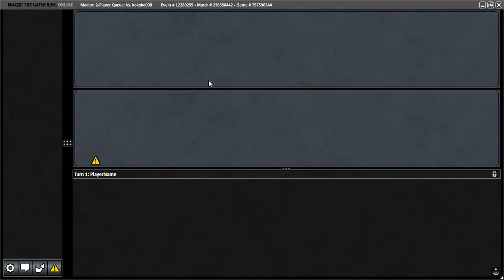PAENG_PAENG MTGO MODERN 2-QUEUE part 2 of 2 FETCHLESS STORM vs MONO BLUE FAERIE 31 March 2021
This is game two.